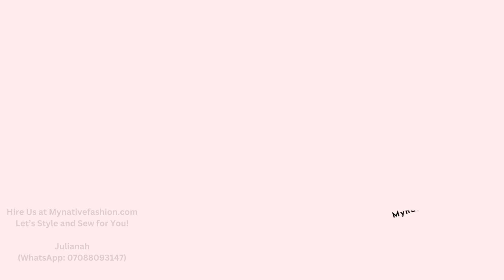60 Latest Senator Styles for Men [Trending Native Dresses for Guys!]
Check out these creative senator styles for men to rock in 2024! Simplicity is the rule of the game here. These unique senator wears will help you achieve an elegant look. Hire our services. We handle male and female wears styling and sewing. We deliver anywhere in the world.